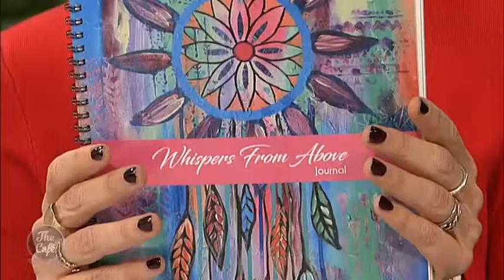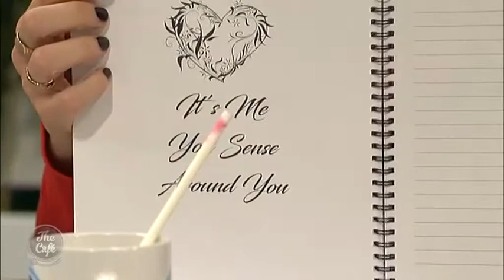Psychic medium Melissa Mills joins us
About to hit the road on her nationwide tour “Whispers from Above” Psychic medium Melissa Mills joined us on the show this morning!